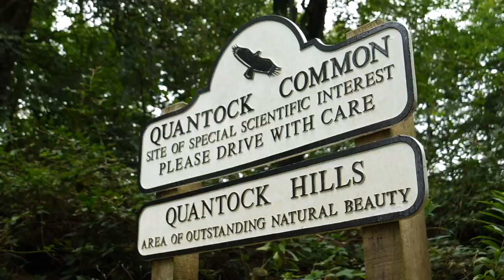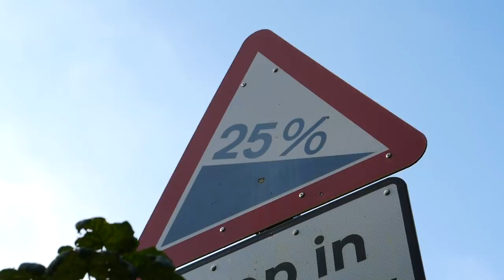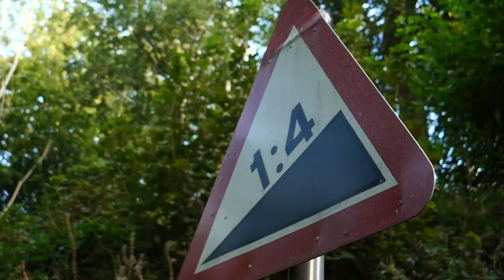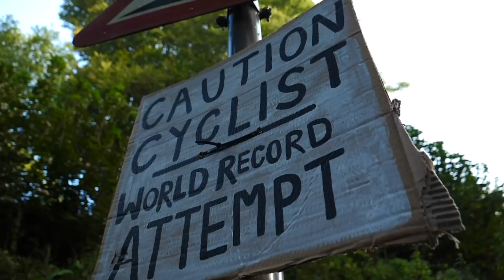Everesting World Record Attempt | Max Stedman's Simple Yet Brutal Cycling Challenge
Riding your road bike up a hill enough times to gain the same altitude as Everest, how hard can it be? We join professional cyclist Max Stedman for his attempt to break the record for the fastest Everesting challenge, aiming to beat the time of 7:04:41, set by Ronan McLaughlin in July 2020.

Would you try the Everesting challenge?

If you'd like to contribute captions and video info in your language, here's the

ES_Mozart in the Park - Pure Indigo